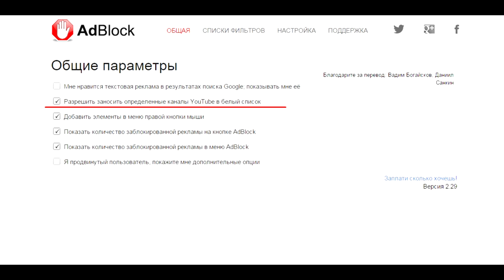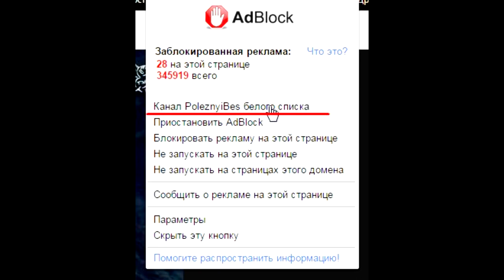DiRT Rally 2015 - Заценяево :)